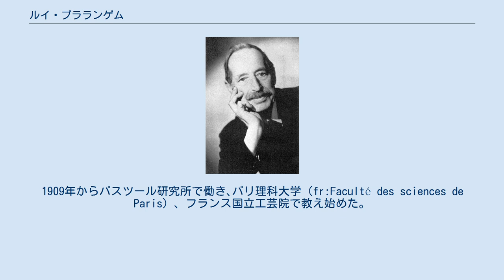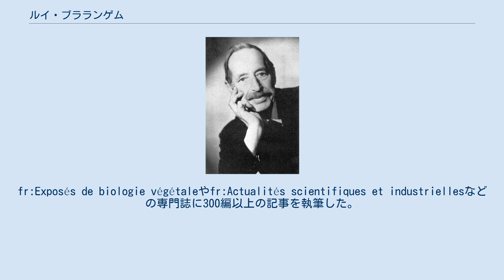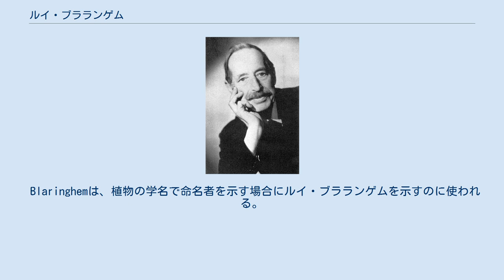ルイ・ブラランゲム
ルイ・ブラランゲム ルイ・ブラランゲム（Louis Florimond Joseph Blaringhem 、1878年2月1日 - 1958年1月1日）は、フランスの農学者、植物学者である。
 パ＝ド＝カレー県のロコンで教師の息子に生まれた。
高等師範学校で学び、1902年に卒業した。
1907年までに地質学、植物学の学位を得た。
1909年からパスツール研究所で働き､パリ理科大学（fr:Faculté des sciences de Paris）、フランス国立工芸院で教え始めた。
第一次世界大戦が始まると、1914年に歩兵として前線で戦い、1915年には、航空機製造の業務につき、多くの勲章を受勲した。
戦争の後、パスツール研究所とパリ理科大学に戻った。
 1818年にアンジェの樹木園を作った友人のガストン・アラール（fr:Gaston Allard）が没すると樹木園の園長を引き継ぎ、この仕事は終生続けた。
 1819年に6ヶ月間、ハーバード大学で働き、その後もスウェーデン、オランダ、アメリカ、日本で国際的な活動をした。
 植物遺伝学の専門家で、穀類の品種改良などに遺伝学の理論をフランスで最初に導入した科学者とされる。
fr:Exposés de biologie végétaleやfr:Actualités scientifiques et industriellesなどの専門誌に300編以上の記事を執筆した。
 1928年にフランス科学アカデミーの会員に選ばれた。
1828年から1929年の間、日本とフランスの文化交流を目的にした東京の日仏会館の学長を務め、生物学に興味を持つ昭和天皇となんどか会見した。
1929年には南アジアを訪れ、1930年から1949年の間はソルボンヌ大学の教授を務めた。
1946年にパリで開かれた、世界大豆会議では、北京大学学長の李石曽（Li Yu Ying）やフランスの海外領土大臣マリウス・ムテット(fr:Marius Moutet)と名誉会長を務めた。
 1930年にはフランス植物学会の会長を務め、1947年には科学アカデミーの会長も務めた。
 Blaringhemは、植物の学名で命名者を示す場合にルイ・ブラランゲムを示すのに使われる。